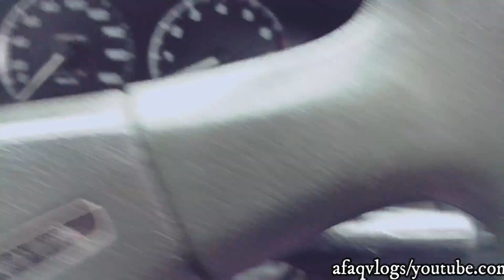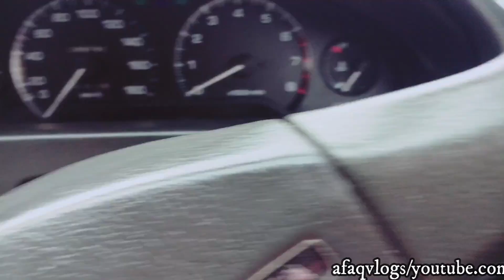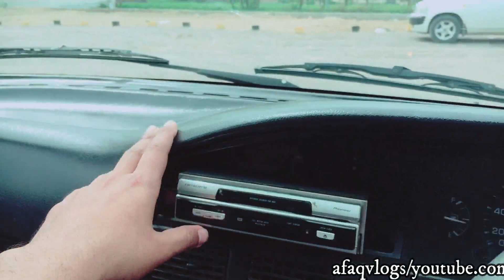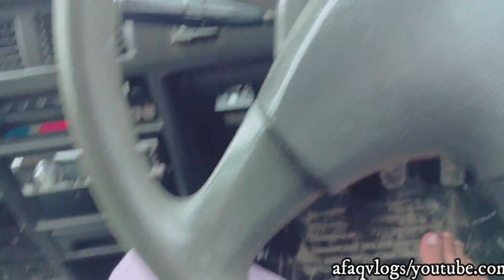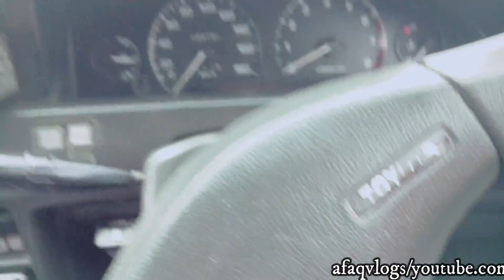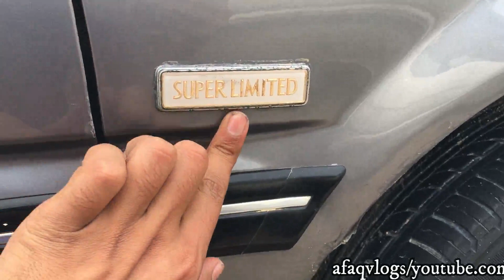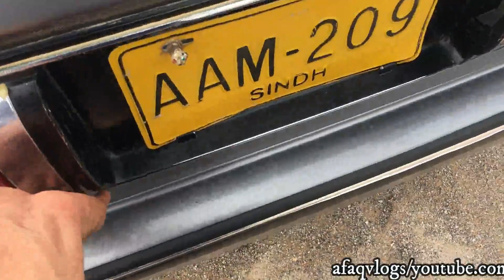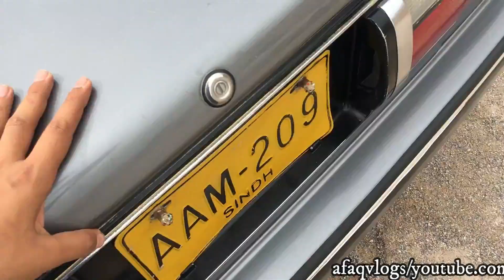Indus Toyota Corolla 1988 | Owner's Review: Price, Specs & Features Complete Review/ Pakistan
NEXT VIDEO...